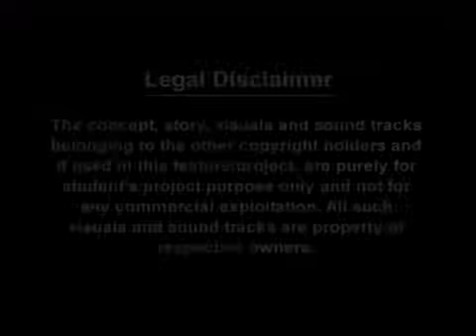International Actor Kabir Bedi Shares His Experience - Part 3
Mr Kabir Bedi visited Digital Academy - The Film School to deliver a lecture of "The International Journey of An Actor". He by sharing interesting anecdotes, advised the student never to take any failure personally . He said that finding opportunity is also an art and that one should pursue any career provided one is in love with it.